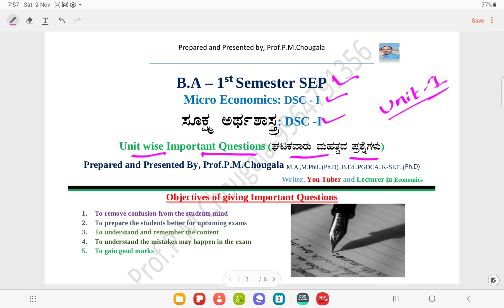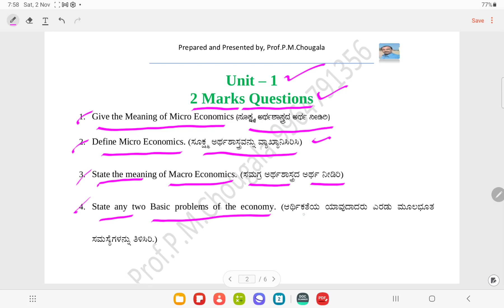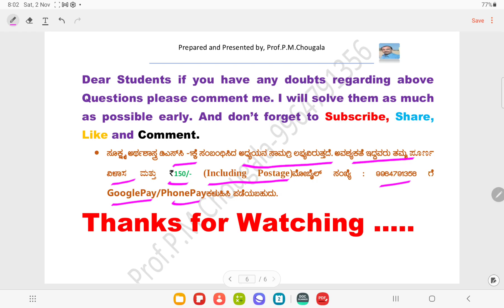Important Questions for Micro Economics SEP B.A-1st Sem.